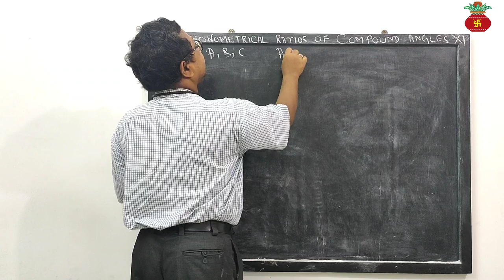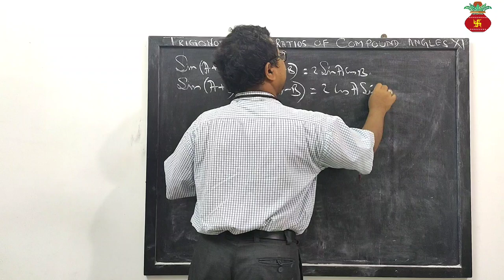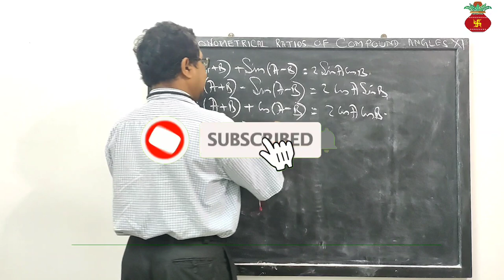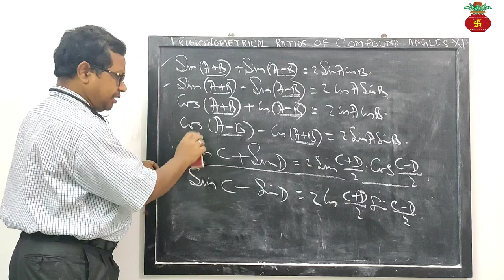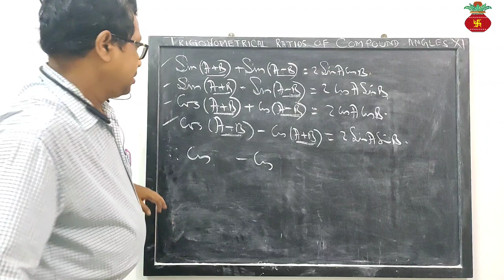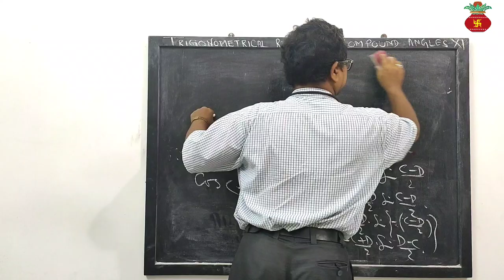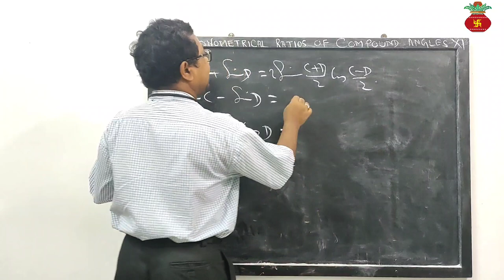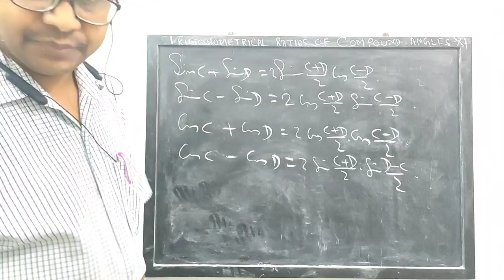E-learning mathematics in Bengali Trigonometrical ratios of Compound Angle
Trigonometrical ratio